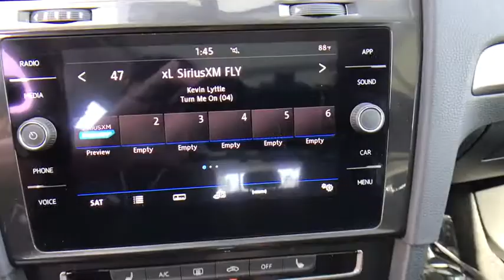2018 Volkswagen Golf SportWagen Orlando, Sanford, Kissimme, Clermont, Winter Park, FL 18368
White Silver N 2018 Volkswagen Golf SportWagen available in Orlando, Florida at Dave Maus VW South. Servicing the Sanford, Kissimme, Clermont, Winter Park, FL area.

5474 S Orange Blossom Trl

White Silver 2018 Volkswagen Golf SportWagen SE FWD 6-Speed Automatic with Tiptronic 1.8L I4 Turbocharged DOHC 16V SULEV II 170hpbrbrRecent Arrival! 33/24 Highway/City MPG